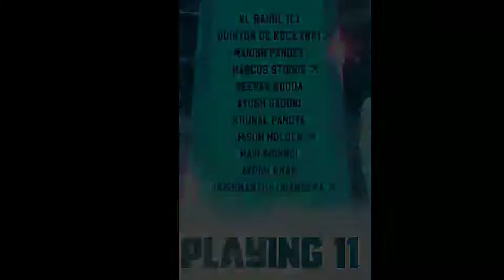IPL Match No:31 RCB Vs LSG Match preview,Pitch report & Team news I probable playing XI I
Here I have uploaded a Match preview video

Roa Music~~